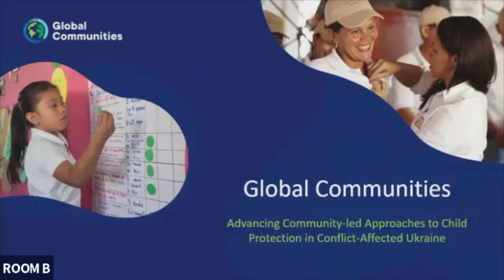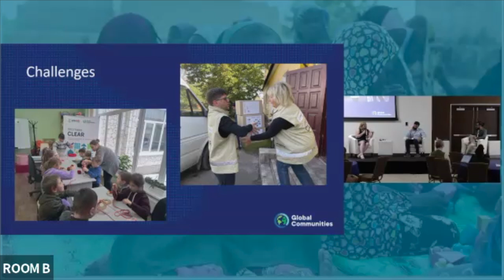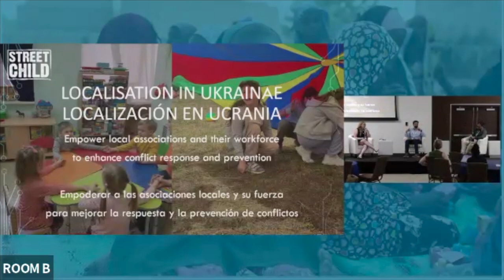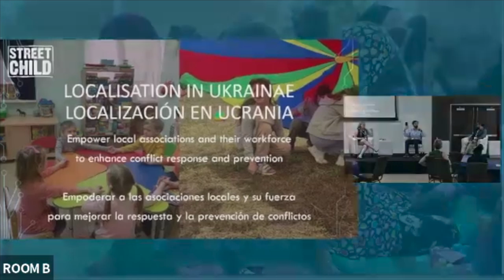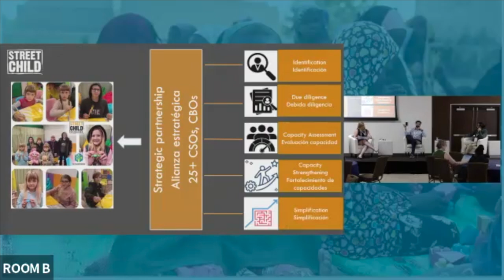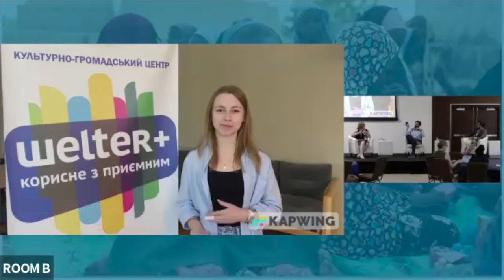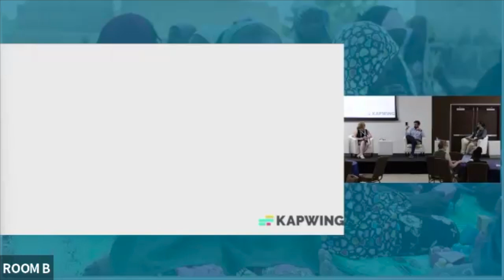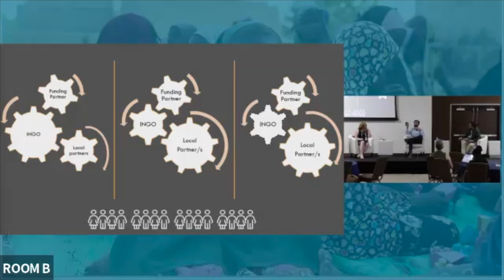Thematic Session 2.2 | Towards Shifting Power to Local Actors: Lessons from the Ukraine Crisis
2024 Annual Meeting for Child Protection in Humanitarian Action - Thematic Session 2.2 | Towards Shifting Power to Local Actors: Lessons from the Ukraine Crisis Response